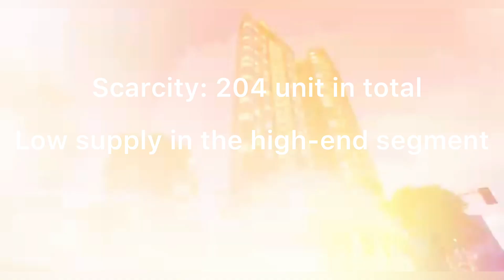Top 3 Residential Properties in Vietnam To Buy - 2021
This video will bring you a good introduction about 3 Properties which are performing very well in Ho Chi Minh city market in 2021

Thao Dien Green
Masteri Centre Point
Aqua City

Your questions will be answered immediately!